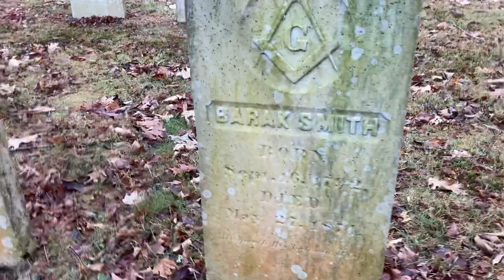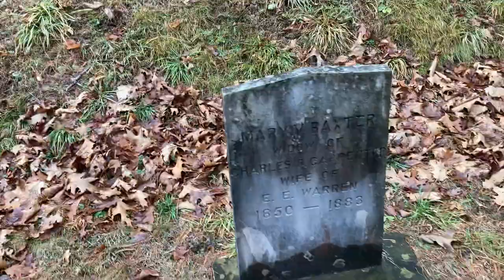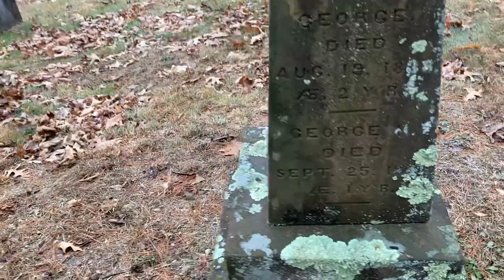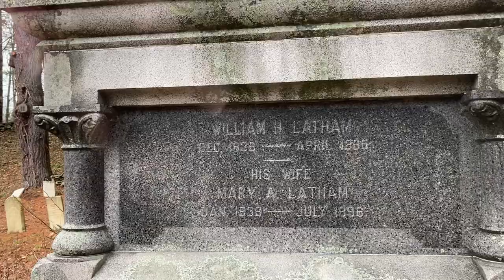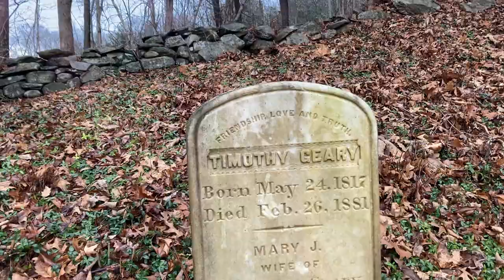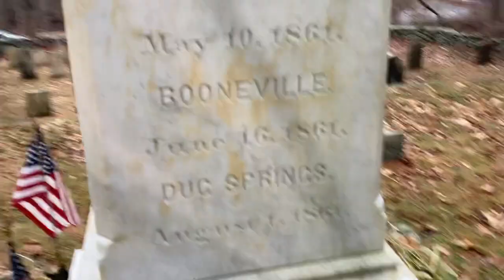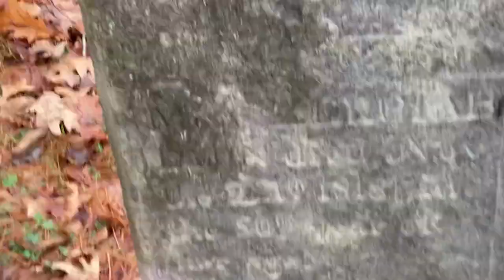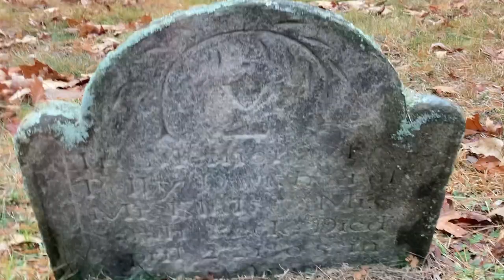The south’s joker card against the north/legendary Indian killer Nathaniel Lyon, dead children etc..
The final episode of season 3 graveyard tales by Robie1, Eastford, Ct.,Phoenixville.
More to come and most of all happy new year! See you soon.